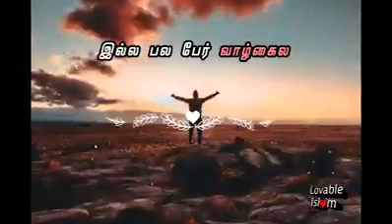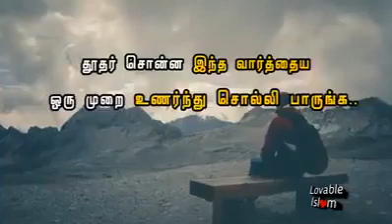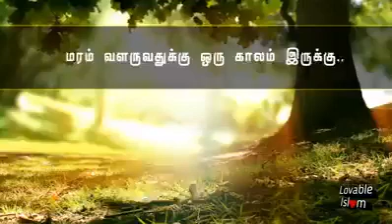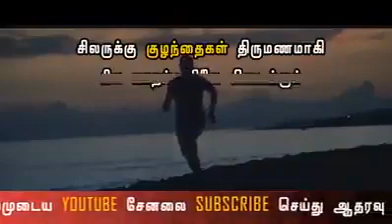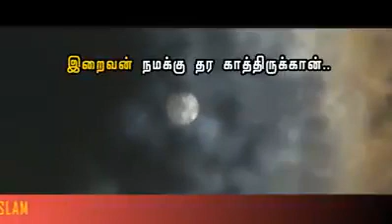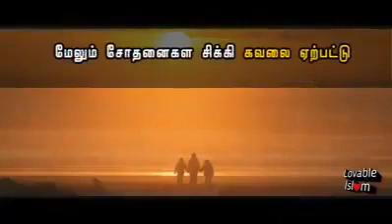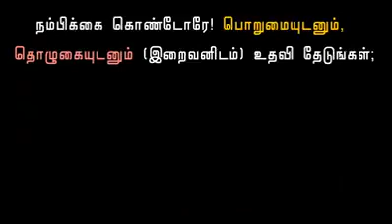Be Patient and Allah will help..பொறுமையாக இருங்கள் அல்லாஹ் உதவி செய்வான்...!!